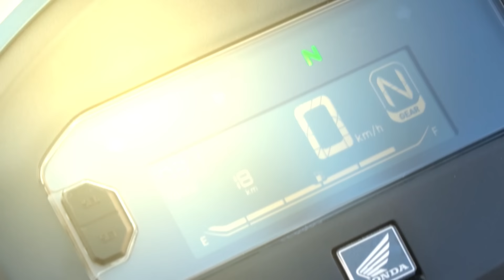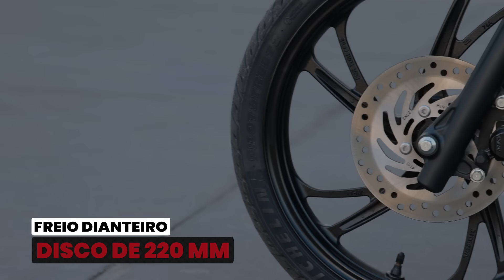LANÇAMENTO: NOVA HONDA BIZ 125 2025 CHEGA EM DUAS VERSÕES ES (R$ 12.000) E EX (R$ 14.970,00)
A Honda Biz recebeu grandes mudanças na versão 2025. Novo motor, novo design e mais praticidade. Além disso, a Biz 110i, versão de entrada da família, deixa de ser produzida.

Vamos conhecer as novidades, sendo a maior delas a ausência do pedal de freio. O fabricante optou pelo manete para acionamento do freio traseiro, que torna a pilotagem semelhante aos scooters.

A Biz 125 traz apenas duas versões, a 125 ES e a 125 EX.

A Biz 125 ES é a versão de entrada com preço sugerido (sem frete e seguro) de R$ 12.000.

Ela usa o mesmo motor da EX, a top de linha, porém só pode ser abastecido com gasolina. A adoção de combustível único é uma estratégia da Honda para reduzir custos de produção, uma vez que o uso de bicombustível exige componentes eletrônicos e mecânicos que aumentariam o valor final do produto.

O novo motor de um cilindro, 123,9 cc de capacidade, atinge a potência de 9,53 cv (a 7.500 rpm) e 1,03 kgf.m de torque a 6.000 giros. Com diâmetro e curso de 50 x 63,12 mm tem a relação de compressão de 10:1.

Números interessantes que, segundo medições do Instituo Mauá, permitem a velocidade máxima de 95,8 km/h usando o câmbio de 4 marchas.

O modelo usa rodas raiadas (60/100 -17) na dianteira e 80/100 – 14) na traseira, calçadas com pneu Michelin Pilot Street 2 com câmara.

O sistema de freio é do tipo CBS com tambor de 130 mm na dianteira e traseira, a suspensão continua com as mesmas medidas (curso de 100 mm na dianteira e 80 mm na traseira) porém recebeu nova calibragem nos tubos do garfo.

Ao assumir o guidão o piloto conhecerá os atrativos da Biz 125 ES como o porta objetos, o carregador USB, do tipo C, e o painel digital traz indicador de marcha engatada, relógio e também informa o consumo instantâneo.

A versão top de linha da nova Biz veio recheada de atributos para justificar seu preço sugerido de R$ 14.970,00. Ao assumir o guidão piloto recebe as informações pelo painel, do tipo blackout, com indicador de marcha, relógio e consumo instantâneo. O carregador UBS-C e o novo porta objetos completam o cockpit do modelo.

Seu motor é o mesmo da Biz ES, porém pode ser abastecido com gasolina e etanol e tem os mesmos números de desempenho, não importa o tipo de combustível.

Ciclística

A nova Biz 125 EX traz novas rodas de liga e calçadas com pneus Michelin Street 2 com 70/90 17 na dianteira e 80/100 -14 na traseira do tipo sem câmara, uma grande novidade na categoria.

Freio a disco, de 220 mm, na frente (equipado com sistema CBS, tipo combinado) e tambor de 130 mm na traseira. Suspensão dianteira (tipo garfo) recalibrada com 100 mm e braço oscilante na traseira de 86 mm, completam o conjunto ciclístico ancorado em novo quadro do tipo monobloco com seção retangular.

O peso a seco da nova Biz 125 EX é de 96 kg (a seco), quatro quilos mais leve que sua antecessora, a Biz 125.

A nova família Biz terá seis opções de cores, para o modelo de entrada são as básicas branco, vermelho e preto. A versão EX terá cores especiais como branco perolizado, vermelho e azul metálico.